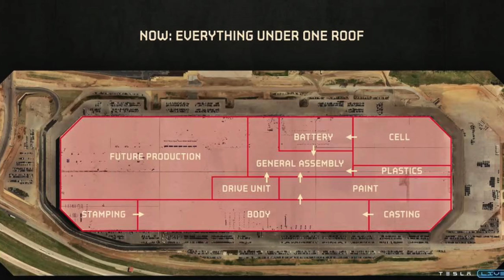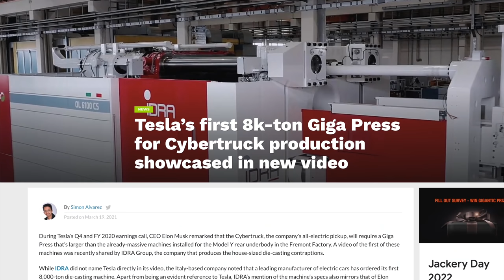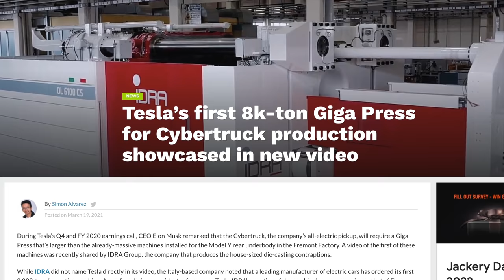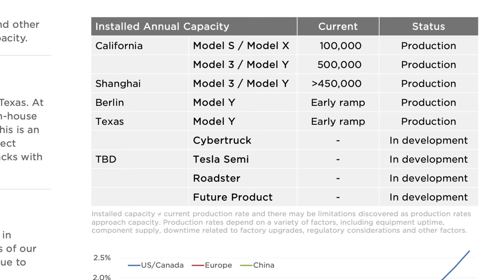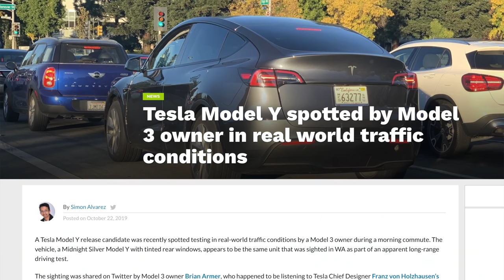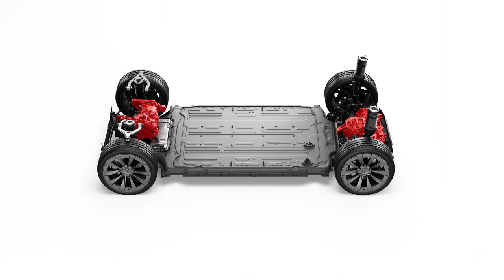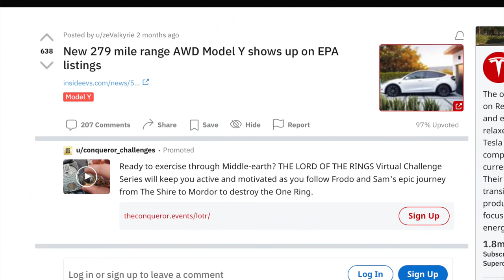3 Cybertruck Development Stages to Wait for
Be sure to checkout @peterdog15 & @JoeTegtmeyer for in depth GigaTexas Coverage